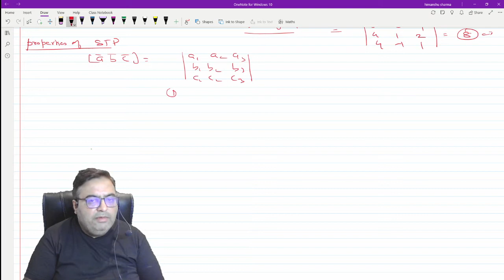Vector 11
Scaler triple Product